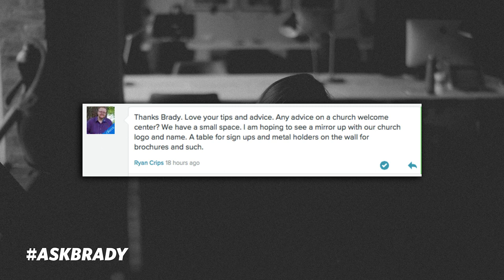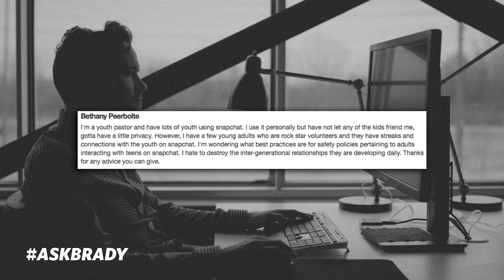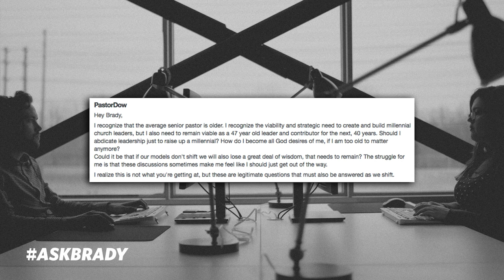Snapchat Safety Policies, Church Welcome Centers & Being Too Old To Matter | AskBrady Episode 25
1:03 - Do you think it’s better to post 30 images per Sunday in one post, or is it better to have 1 photo with a story.
7:10 - Any Advise on a church welcome centre?
11:43 - What best practises are there for safety policies pertaining to adults interacting with teens on snapchat.
18:35 - Should I abdicate leadership just to raise up a millennial? How do I become all God desires of me, if I am too old to matter anymore?

Brady Shearer is the CEO of Pro Church Tools Inc., a company helping churches communicate better. Through weekly videos, podcasts, and articles, Pro Church Tools reaches more than 25,000 churches every month.

Brady is the host of The AskBrady Show, a church communications focused Q&A video show and podcast, as well as the Pro Church Podcast, a weekly interview audio podcast.